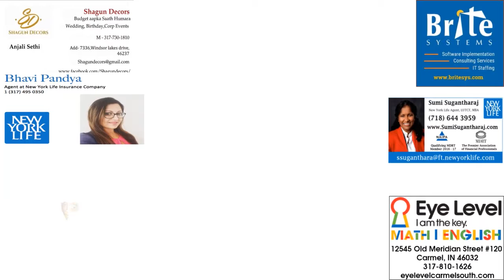TSCI 2020 - Pongal Speech 3~6 Years Third Place